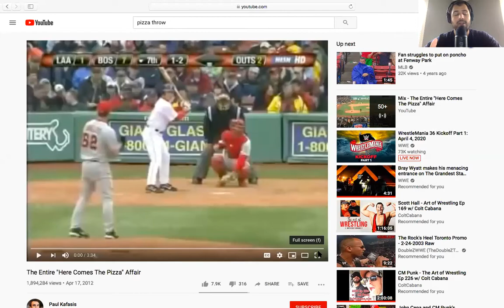Finest Moments in Live Broadcasting: Here Comes the Pizza!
We're all itching for live entertainment.  Let me take you back to one of my favorite moments in broadcasting history.  Don Orsillo and Jerry Remy are handed a proverbial lottery ticket on live TV and they cash in.